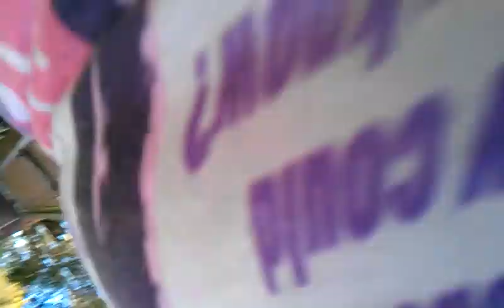BC 03520 dog male black,brindle,white. 1/2 yrs bullarab? cross breed